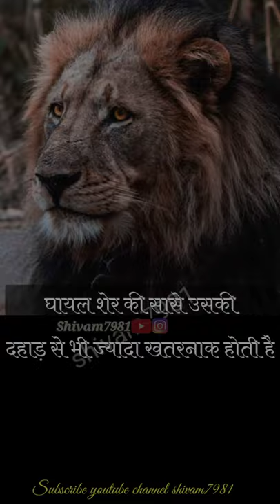Motivational quote video status || motivational short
Motivational speech
Motivational video
Motivational song
Shushti deshmukh
Kanisk katariya
Upsc preparation
UPSC prelims2020
IAS movie
Tina Dabi
book list
 speech
Upsc preparation
Srushti deshmukh
Srushti
New status
Drishti IAS
Vikas divyakriti
Vikas divyakriti lecture
Vikas divyakriti Motivational speech
Motivational,
las motivational,
las motivation,
las motivational movie,
las motivational video mujhe dushman ke bachon
ko parhana hai,
las motivational song status,
las motivational stories,
las motivational video sonu sharma,
ias motivation,
ias motivational song kar har maidan fateh
ias motivational song whatsapp status,
ias motivatal video song whatsapp status,ias
motivational video ansar shaikh,ias motivational
video in tamil, las, las officer movie, las interview,
las officer, las movie, las motivational video, las

motivational song akshat jain,las motivational
hindi,las
as motivational song,ias motivational song status,
song teri mitti,ias motivational song lakho hnal song kore kore sapne
mere,ias moong aashayein,ias motivational song qismat badalti